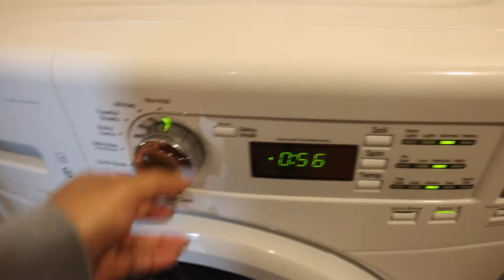DISNEY PREP | Preparing for Disney Trip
FAQ:
How old are you? - 22
Where are you from? - Louisiana
What camera do you use? - Canon M6 Mark ll